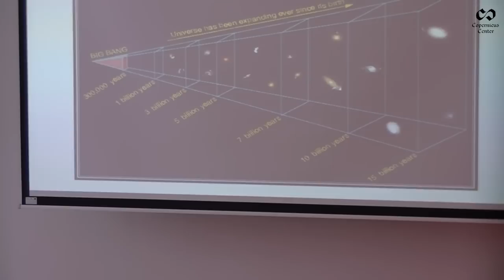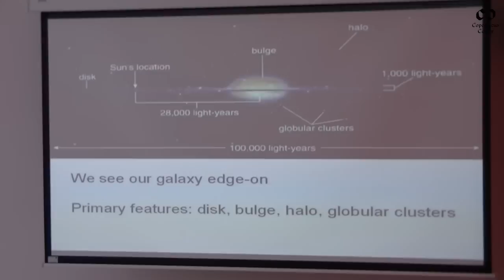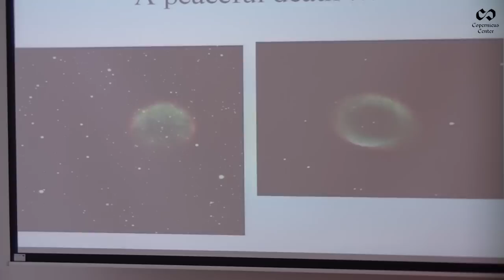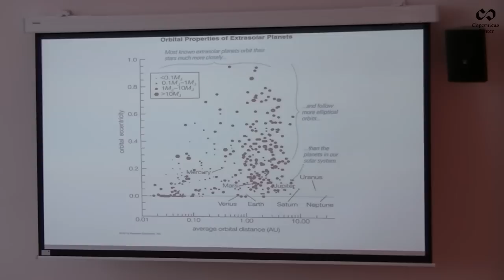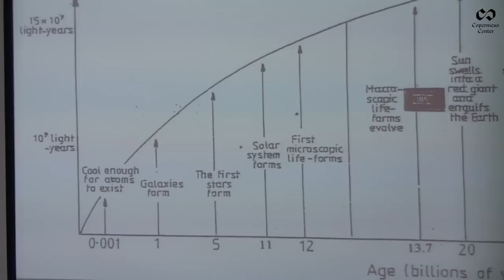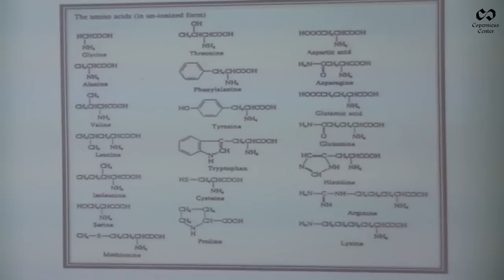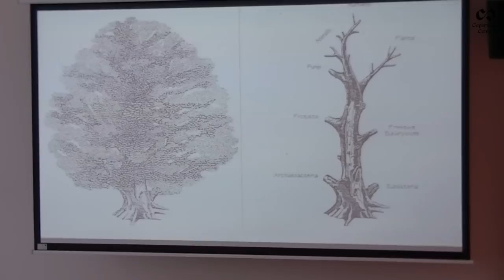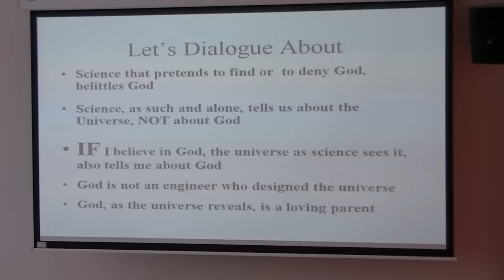George Coyne, The Dance of the Fertile Universe Chance and Destiny Embrace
George Coyne, The Dance of the Fertile Universe: Chance and Destiny Embrace (Taniec twórczego Wszechświata: ujęcie przypadku i konieczności)

Wykład wygłoszony podczas konferencji "Człowiek i Wszechświat. Wschód, Zachód, Południe" 23 czerwca 2012 roku.

The lecture of George Coyne delivered during the conference "Man and the Universe. East, West, South" on June 23, 2012.